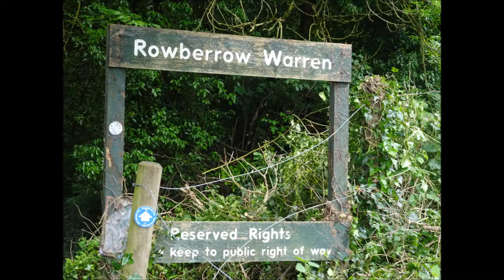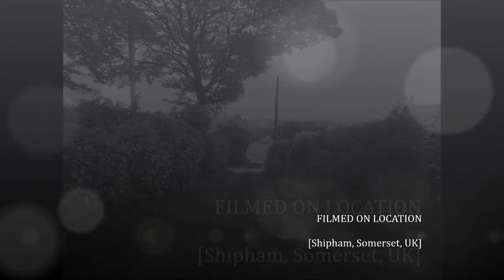A Hike to Rowberow Iron Age Hillfort, Part IX, 'Existing Rowberrow Warren' by Sheila, June 1st 2017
I decided to head for Winscombe because time was against me with regards to catching the last bus back to WSM---but I do enjoy this route and it was a sunny day. Once  I emerged from the wooded lane I said farewell to Rowberrow Warren and headed down Lippiatt Lane following the signs for the West Mendip Way.